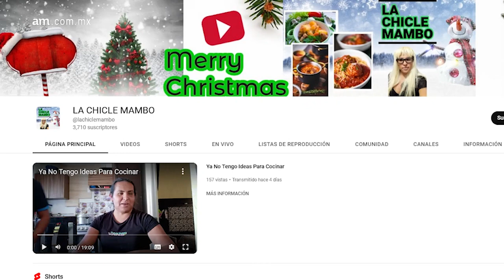Galilea, vecina de Brisas del Campestre, en León, instala comedor comunitario en su casa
Galilea García, una chica trans, conocida como “La Chicle Mambo" en las redes sociales, colocó un comedor comunitario en la cochera de su casa en la colonia Brisas del Campestre, para ayudar a las familias que más lo necesitan.